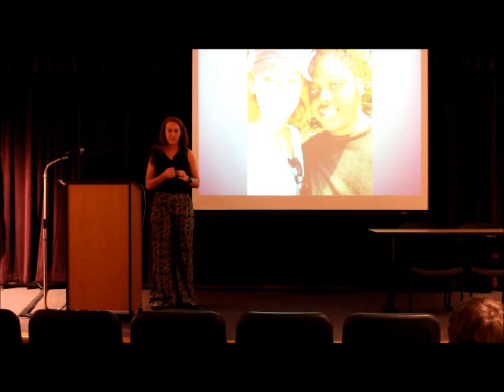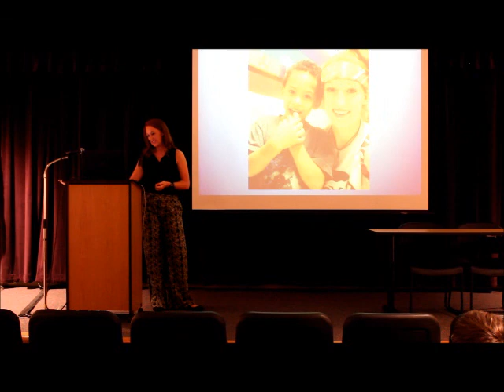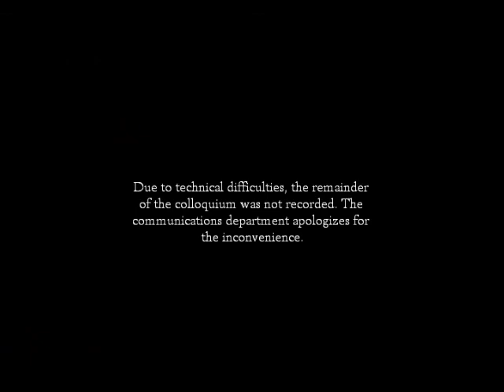First-ever honors program colloquium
The St. Catharine College honors program hosted its first-ever colloquium on April 11 in Pettus Auditorium.